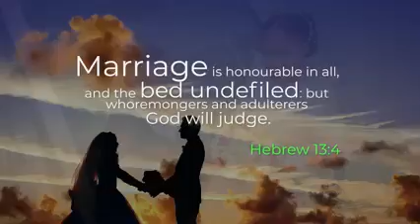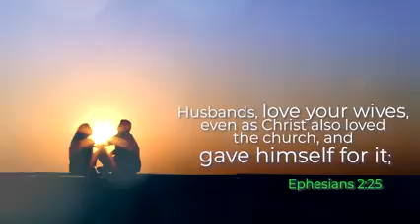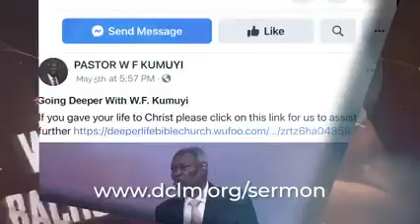Morning Tonic with Dr W.F Kumuyi